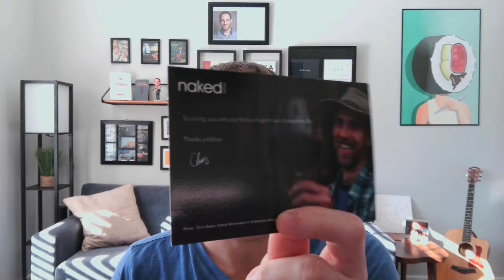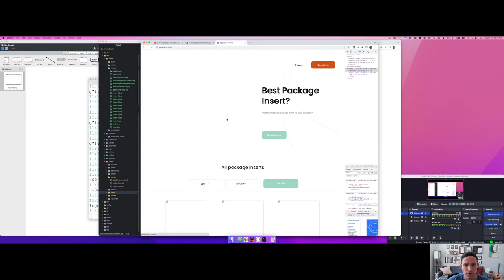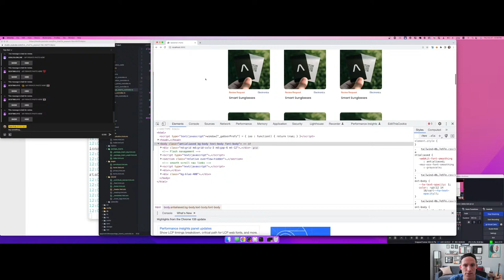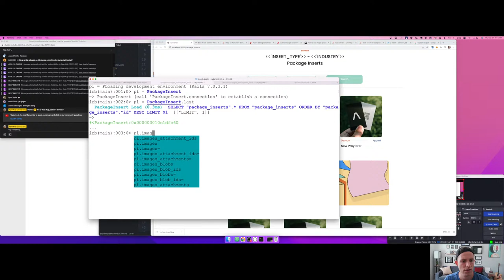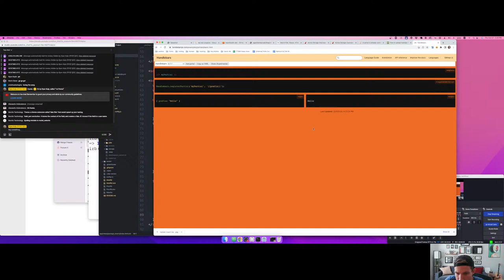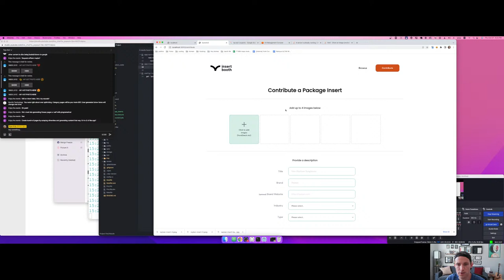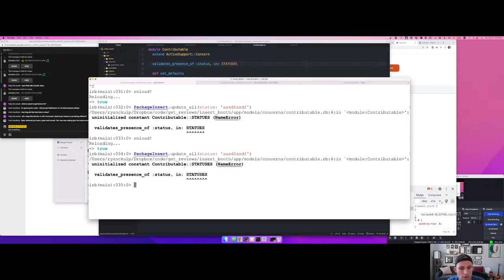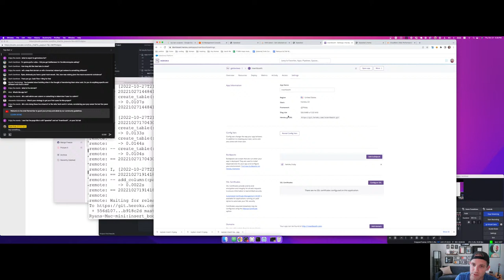Live Streaming a Micro Site in Rails (Start to Finish)